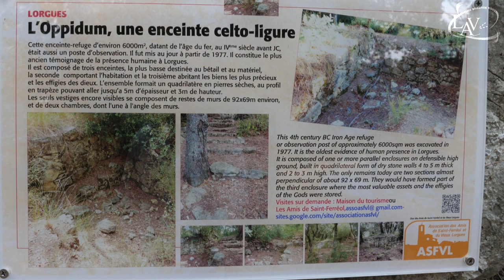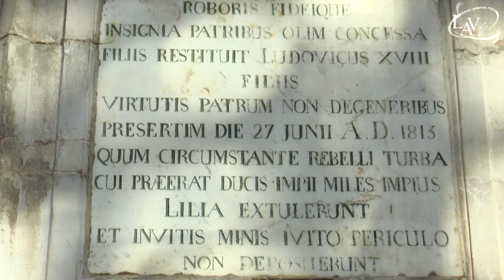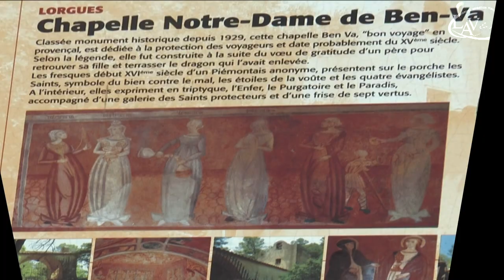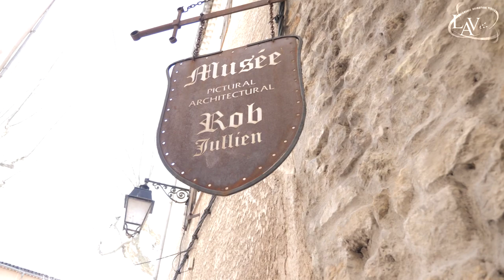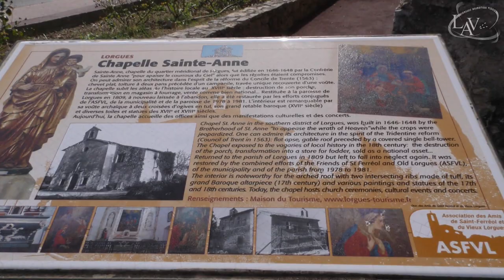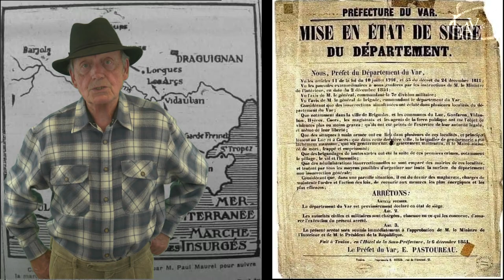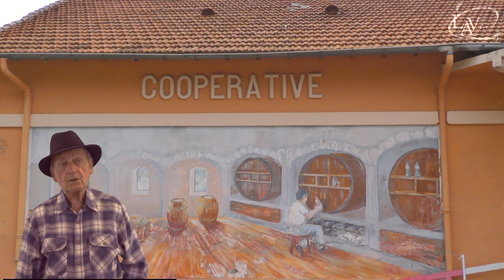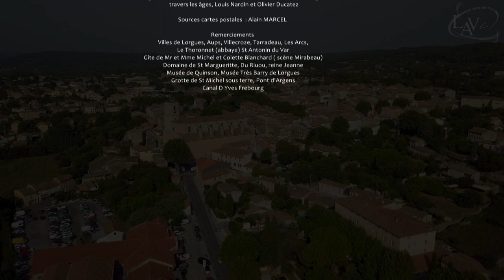Lorgues Historique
Docu-fiction retraçant l'histoire de Lorgues depuis 2500 an avant JC jusqu'à la dernière guerre.